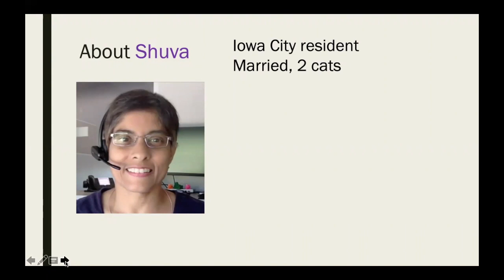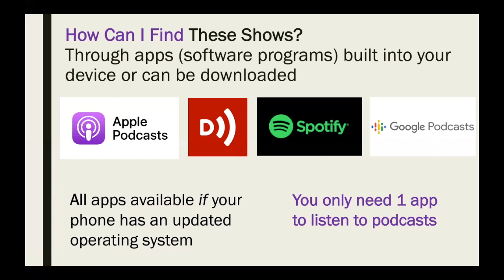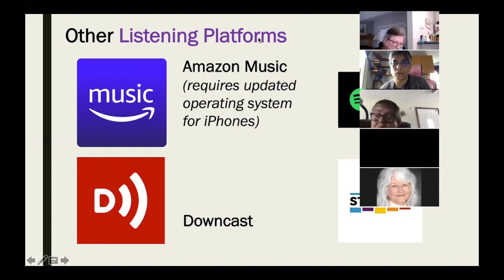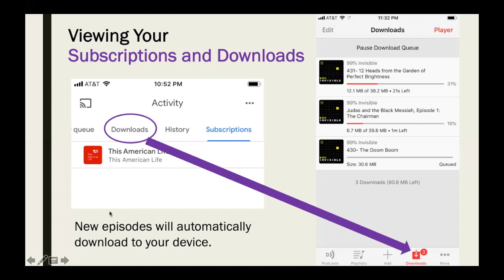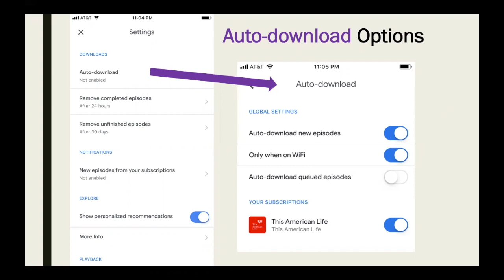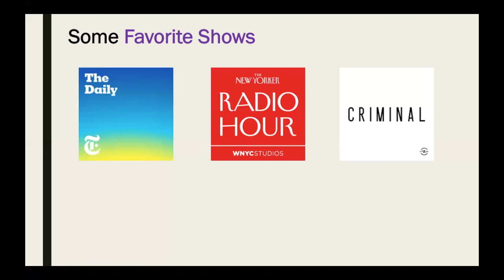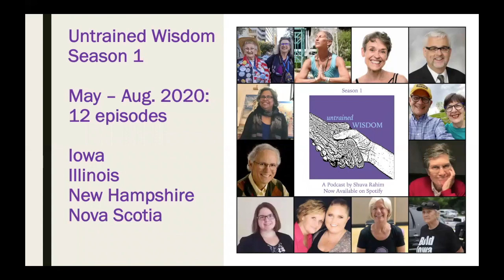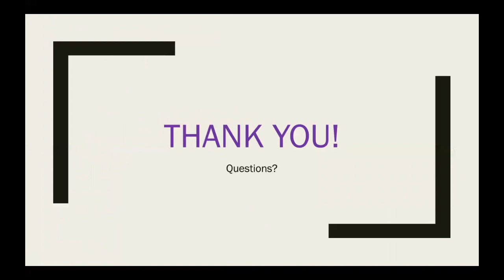Intro to Podcasting for Listeners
Presented by Shuva Rahim